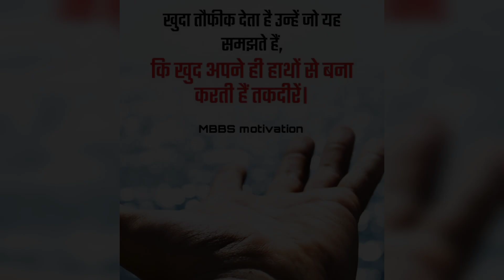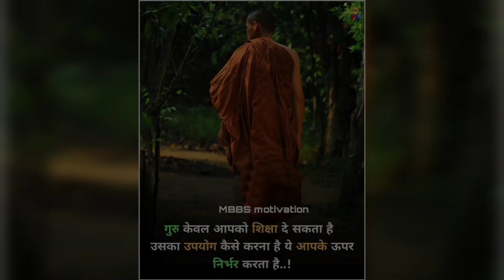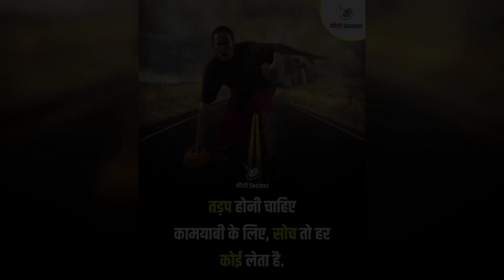Neet Mbbs Doctor Motivational Video | Neet Motivation In Hindi | Neet Aspirants Motivational Video